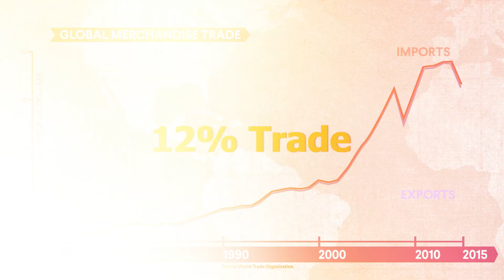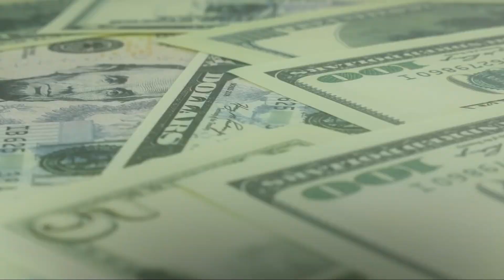History and Importance of Suez Canal | Astrofie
What is Suez Canal and its Worth
The Suez Canal, a crucial passage for global shipping, has a significant toll fee cost for transiting container ships like Evergreen and vessels of the merchant navy or merchant marine. Its history, known as the Suez Crisis of 1956, holds great importance in global affairs. Learn more about the Suez Canal's history in Hindi and Urdu, and discover interesting facts about this vital waterway in Egypt that has made it an impossible feat for many ships to navigate successfully.